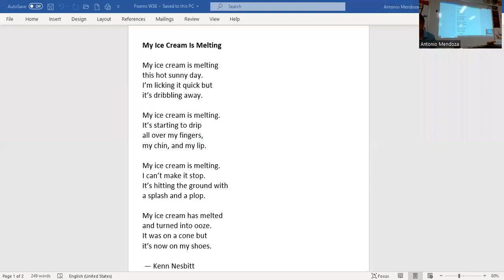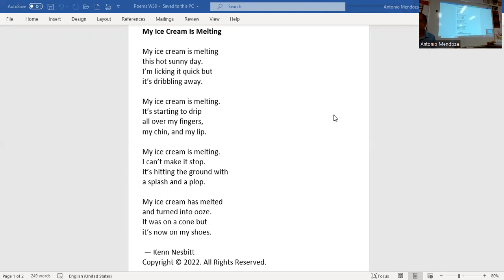My Icecream is melting by Ken Nesbitt